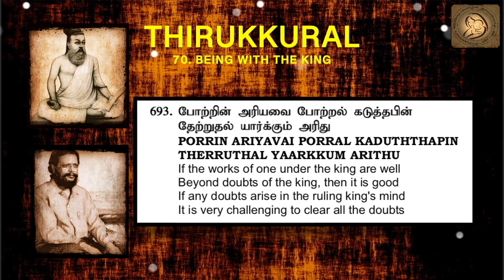0693 : Thirukkural in English - Chapter 70 - BEING WITH THE KING